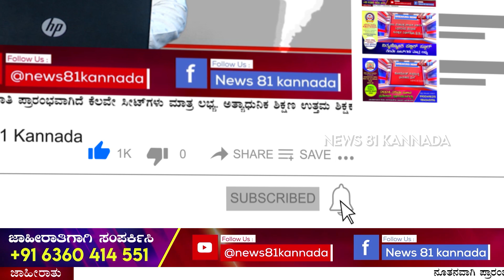Kolara Eid Milad ಮೆರವಣಿಗೆ ವೇಳೆ Free Palestine ಅಂತ ಘೋಷಣೆ | News 81 Kannada